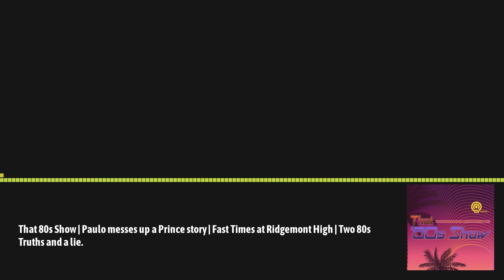That 80s Show SA - The Podcast - That 80s Show | Paulo messes up a Prince story | Fast Times at...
It's just another Manic Monday, except it's a Friday, on That 80s Show as Paulo did not pre-read a story about Susanna Hoffs. To be fair to him, he was distracted by the pictures.

Dori has never watched Fast Times at Ridgemont High - Paulo thinks he has - or did he just watch ''that''scene 1000s of times?

Two 80s Truths and a Lie is back and it involves a Jason Bateman, Yoda and a waterbed.

Everything we discuss in this show can be found on @That80sShowSA on Facebook. This show originally plays out with music that we have to remove from the podcast - here are the songs we spoke about and played:

Kiss - Prince

Gold - Spandau Ballet